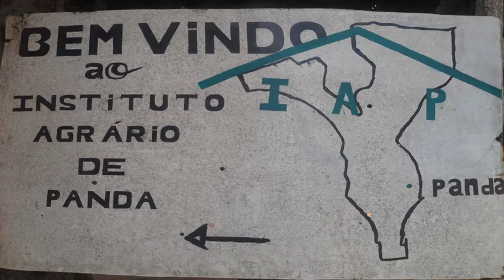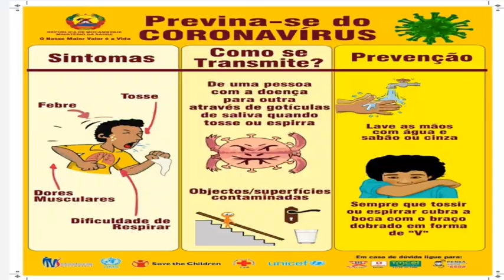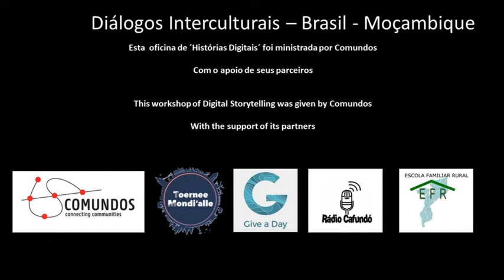A falta de acesso à comunicação coloca nossa comunidade em risco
A falta de uma rádio, um estabelecimento de venda de jornais, ter uma internet cara e de baixa qualidade ou falta de aparelhos para acessar, é uma realidade no nosso Distrito.